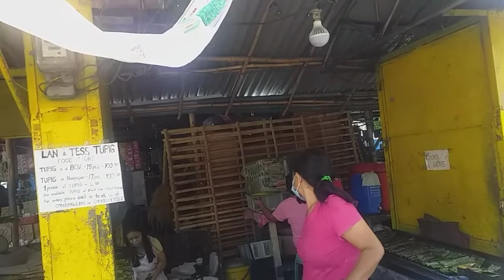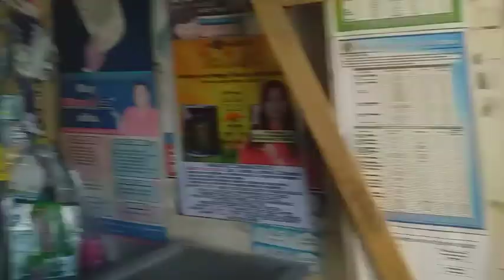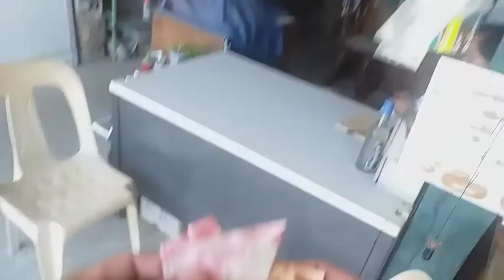Ang araw sa aking buhay Hehe...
Normal day mga Ka-TakeCare..
May hanapin sa market tas uwi rin.
Stay safe po tayo lagi..Bantayan po natin lagi mga anak natin lalo mga Bata.